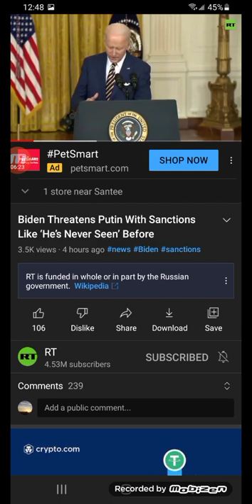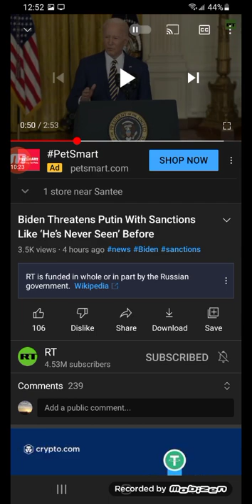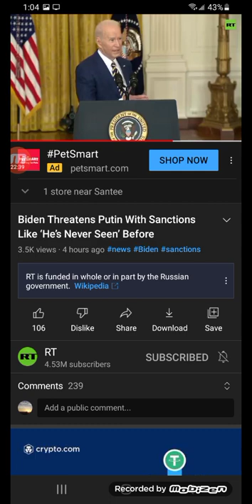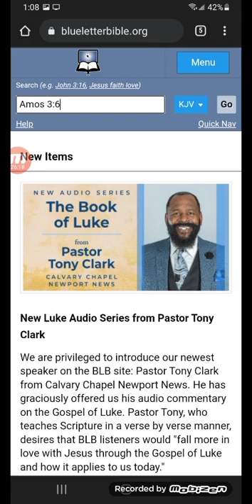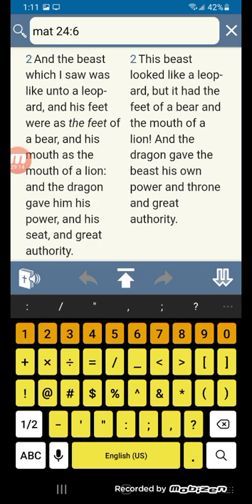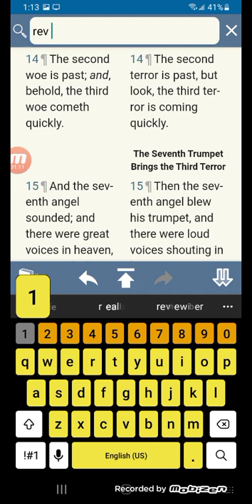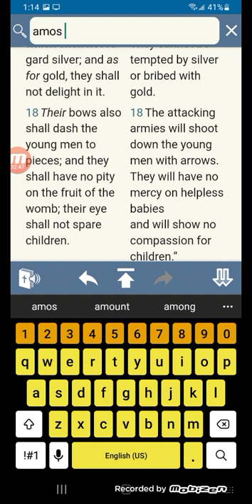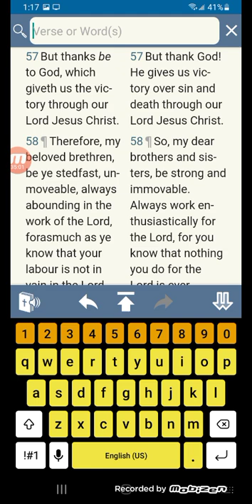Biden Threatens Putin With Sanctions